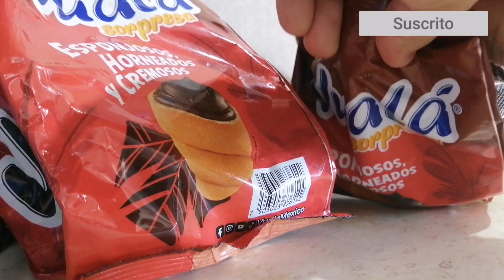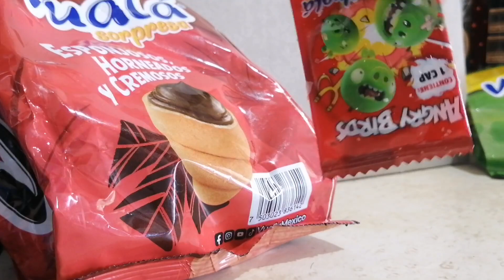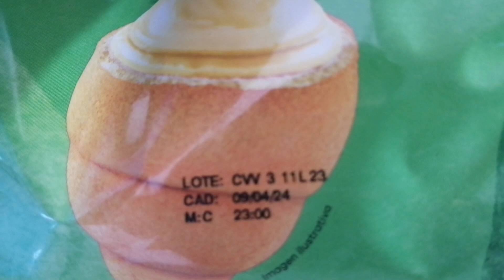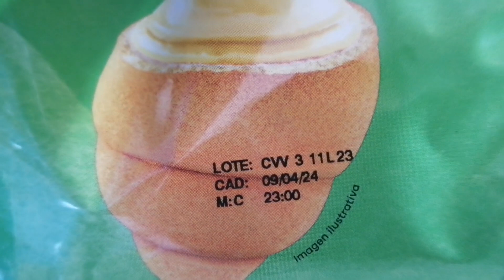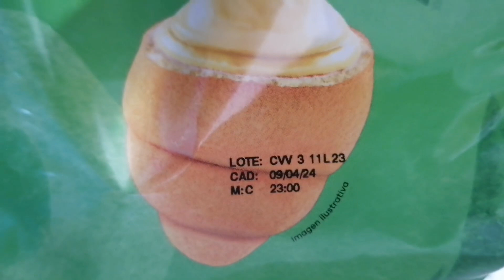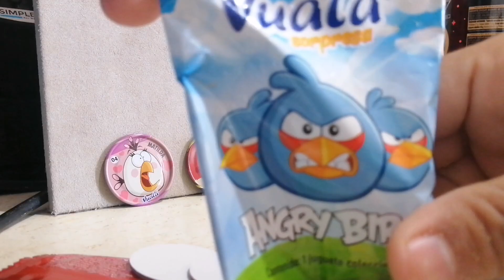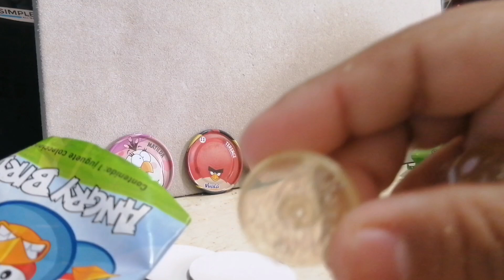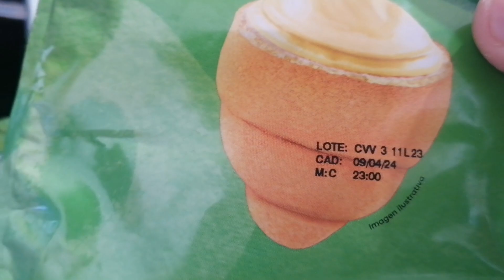En este Lote encuentras Figuras de angry birds de Vualá sorpresa la primer figura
Encontramos en este lote la primer figura de los Angry birds de Vualá sorpresa